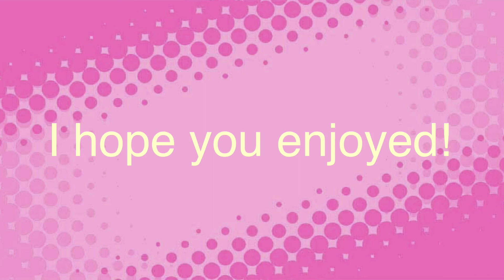Say so meme~